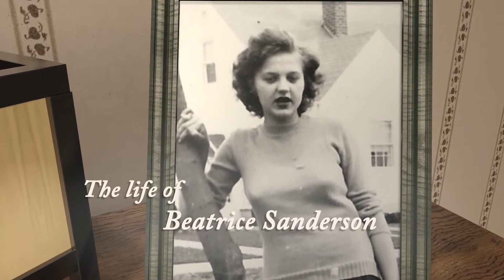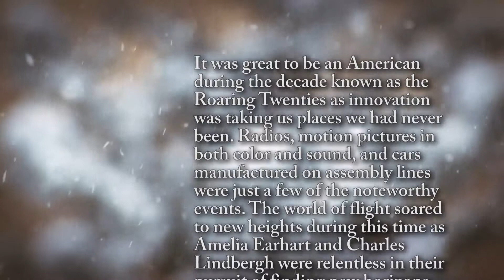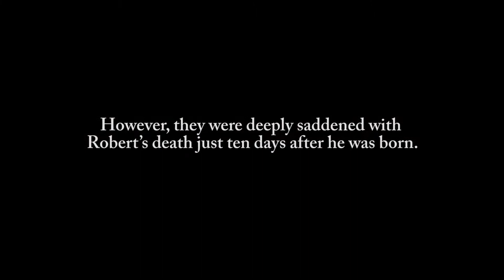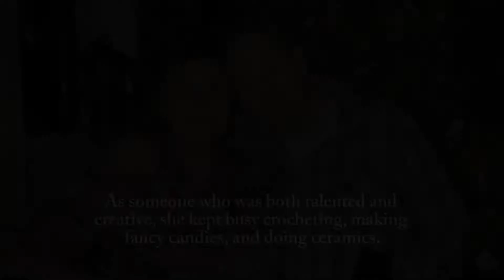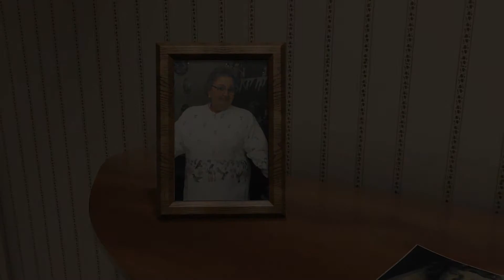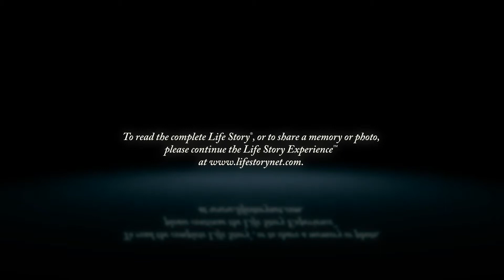Betty Sanderson - Life Story Digital Video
Life Story Funeral Homes present the life of Betty Sanderson of Kalamazoo, MI. To read the obituary of Betty Sanderson, to read the full Life Story, or to leave a memory or comment, please